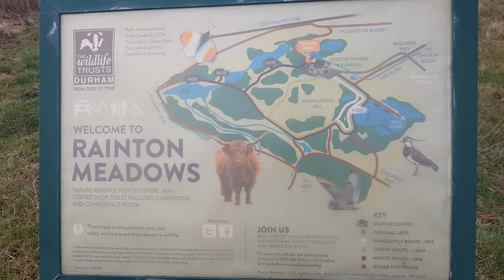Rainton Meadows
Hi guys please give this video a huge thumbs up and see if we can get 4 likes on this epic adventure video. if your new around here click the subscribe button share the hell out of this video with your friends and family

have a great day and always adventure lifes to short